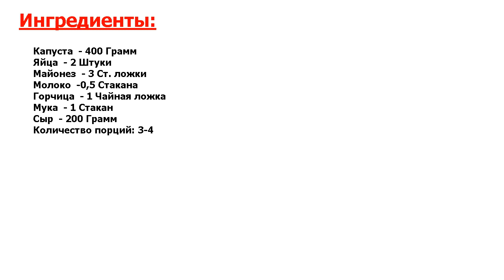★ЛЮБИМОЕ БЛЮДО МОЕГО МУЖА! БЫСТРЫЙ И ЛЕГКИЙ УЖИН ★ ЦВЕТНАЯ КАПУСТА С ЯЙЦОМ В МУЛЬТИВАРКЕ ★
★Идеальный деликатес● Очень простой способ перекусить - запеканка в мультиварке● Рекомендую рецепт цветной капусты с яйцом в мультиварке на все случаи жизни●